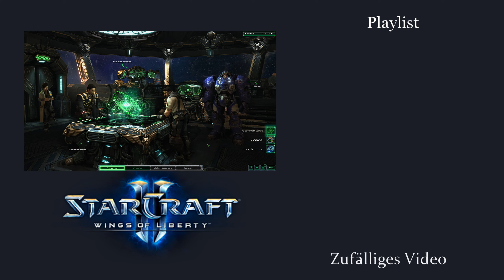Angriff ist die beste Verteidigung! - Starcraft 2: Wings of Liberty Kampagne #04 [Deutsch | German]